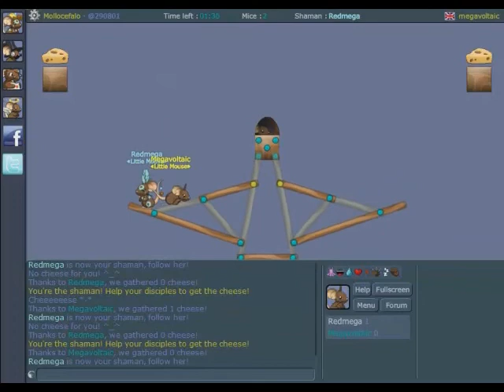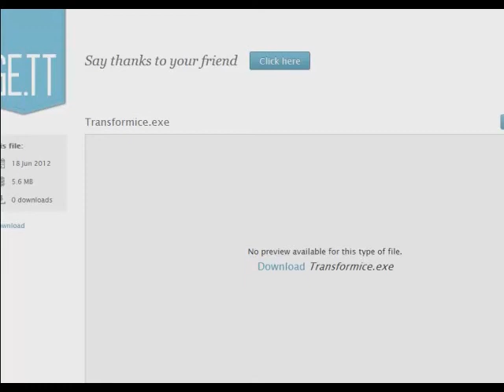[PlayVoltaic] Transformice (Getting to the cheese with Redmega)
In another episode of RedMegaVoltaic, we do commentary on the simple, yet frustrating flash game, Transformice!